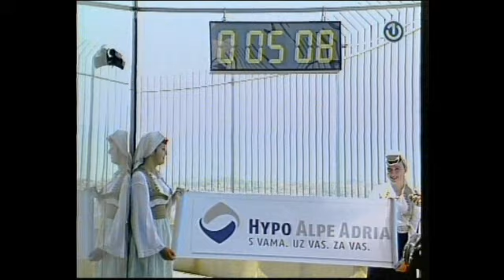Avaz Tower Running 2013 - utrka žena